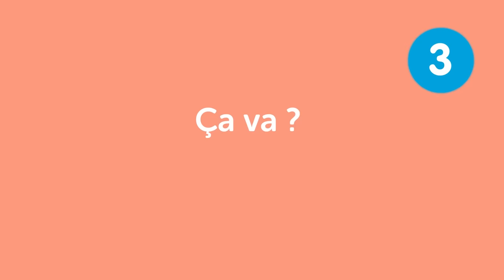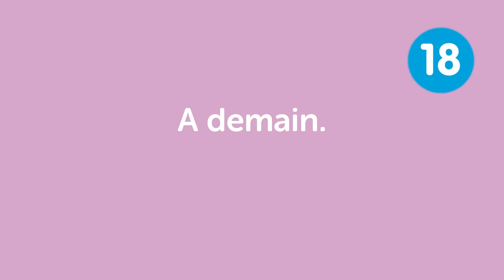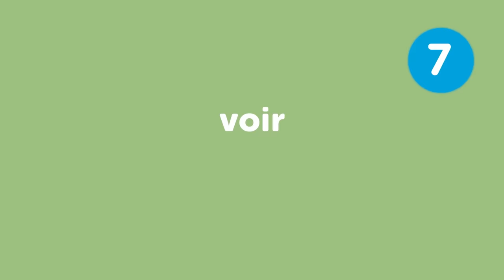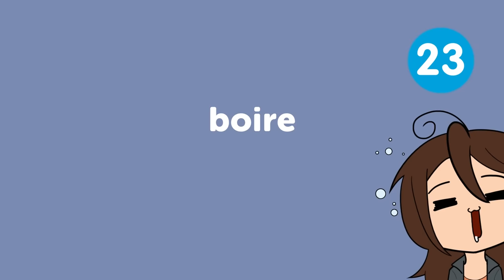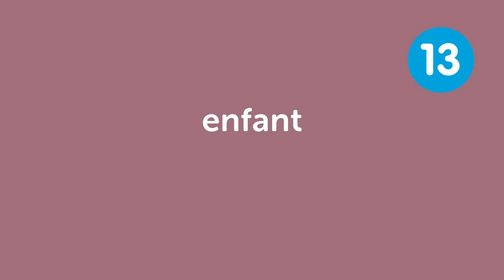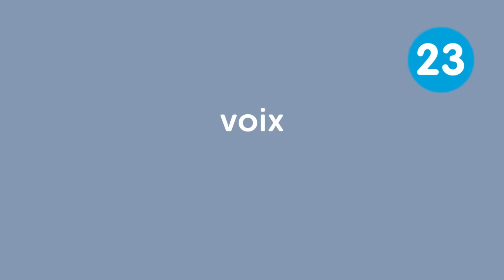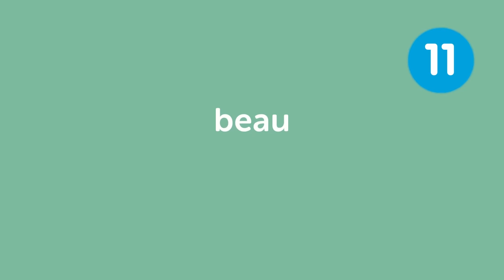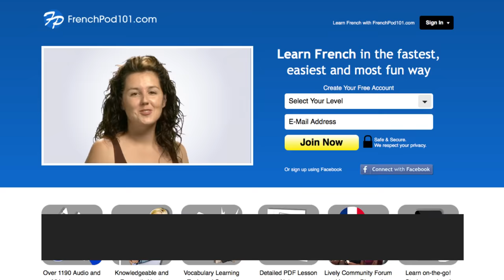100 Phrases Every French Beginner Must-Know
In this video, we will teach you 25 french phrases, 25 french nouns, 25 french verbs and 25 adjectives that you must know if you're a an absolute beginner. This is THE place to start if you want to start learning French, and improve both your listening and speaking skills.